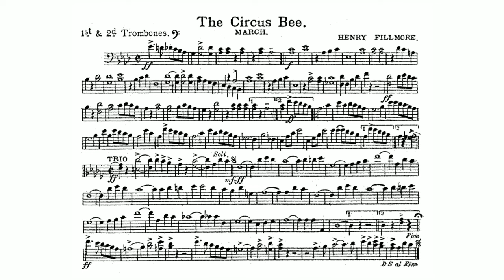The Circus Bee March: 1st & 2nd Trombone: Henry Fillmore